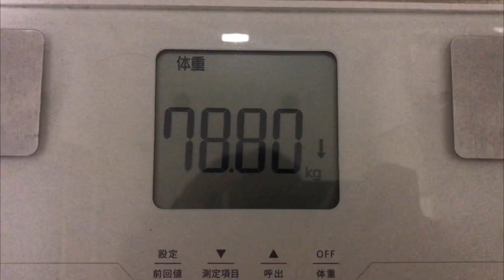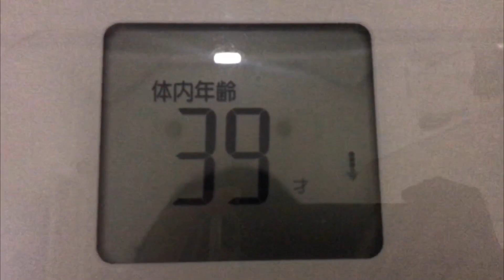【ダイエット生活50日目】3分の1が経過しました。152日で仕上がる俺。